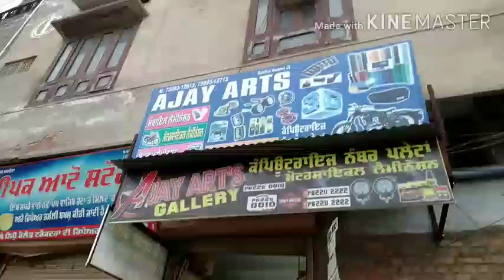ਸਪਲੈਡਰ ਹੀਰੋ ਬਾਈਕ ਮੋਡੀਫਾਈ PB22 Ajay Art's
ajayartfazilka